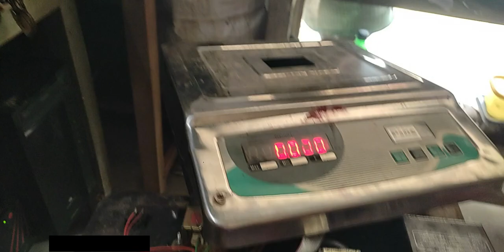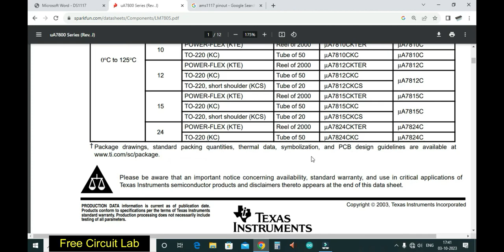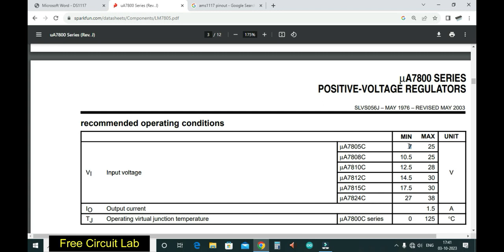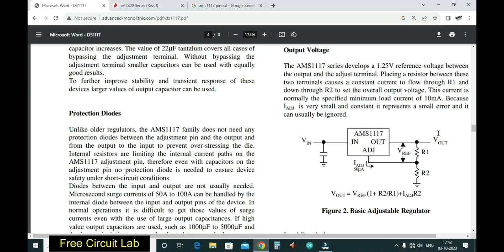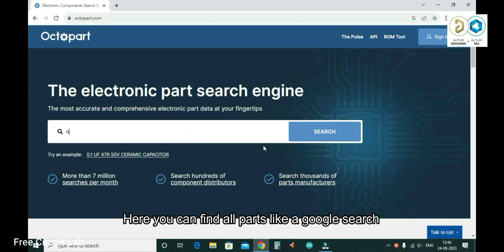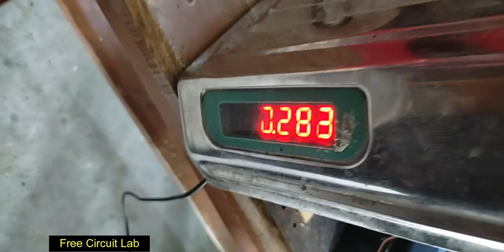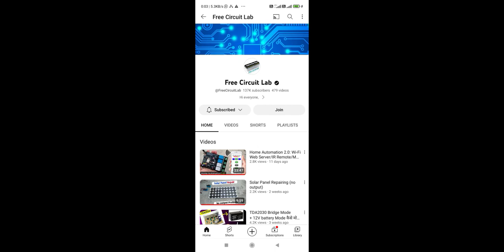सही वोल्टेज की रेगुलेटर IC नही है तो क्या करे? How to make any voltage Regulator 7805 to 78xx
How to make any voltage regulator
5v regulator
variable voltage
weighing scale repair